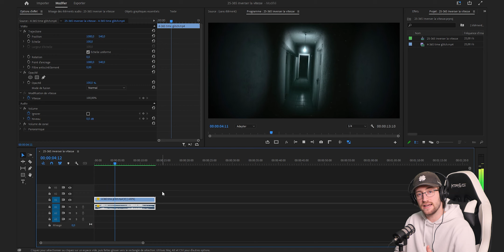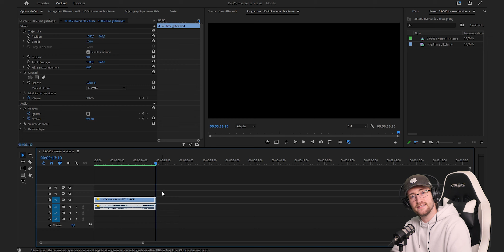COMMENT FAIRE UN EFFET DE REMBOBINAGE (reverse) | Tuto Premiere Pro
Pour faire un retour dans le temps ou créer des effets visuels intéressants, rien de mieux que la vitesse inversée ! Aujourd'hui je te montre comment bien l'utiliser !

Que ce soit pour inverser la voix d'un personnage et créer un effet comique, faire en sorte qu'un objet cassé se répare tout seul, faire un effet de time glitch comme je l'avais déjà présenté, il y a mille et une manière d'utiliser l'effet "reverse".

Pensez à bien séparer votre piste audio de votre piste vidéo si vous ne voulez pas que le son soit influencé par le changement de vitesse, je pense notamment aux clip.

Je vous invites vivement à combiner cet effet, que ce soit avec le remappage temporel, un effet de glitch pourquoi pas, un fondu pour passer sur flashback, etc. Vous pouvez créer tout ce que vous voulez !

Je me suis donné pour défi de faire une vidéo par jour durant toute l'année 2023, j'espère que ça vous plaira !

En attendant la suite des vidéos, et tout au long de l'année, apprenez, utilisez et progressez dans vos montages ! Je vous fais des bisous et à plus !